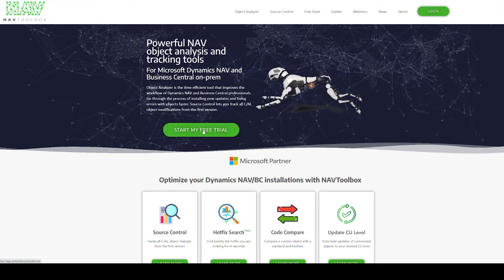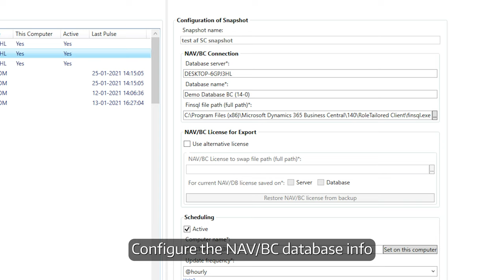Source Control - Version Control system for Microsoft Dynamics NAV & BC